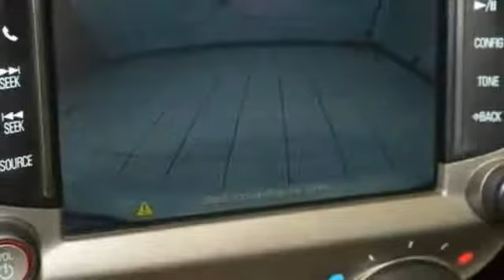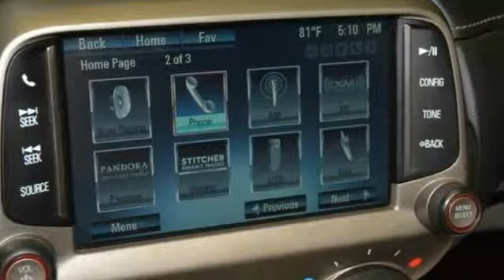2013 Chevrolet Camaro SS Hillside NJ 07205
2013 Chevrolet Camaro SS